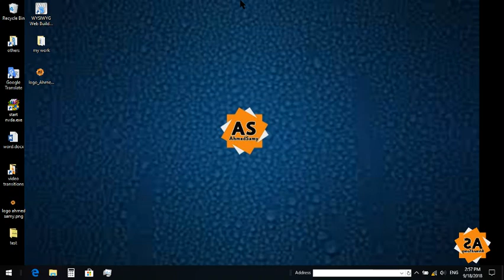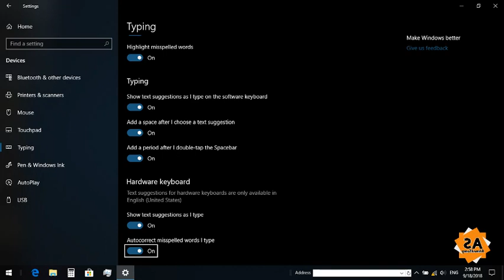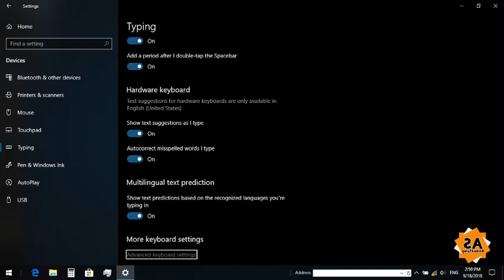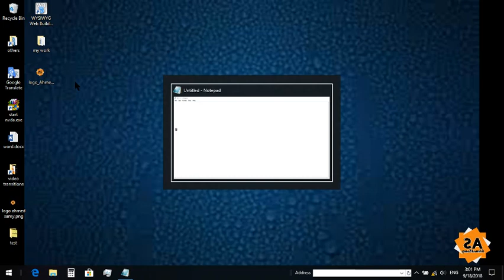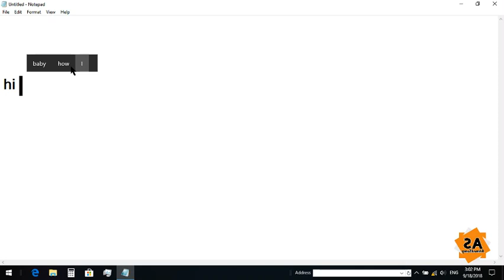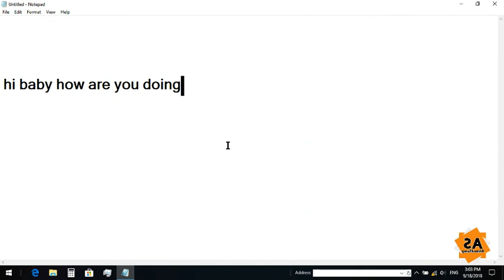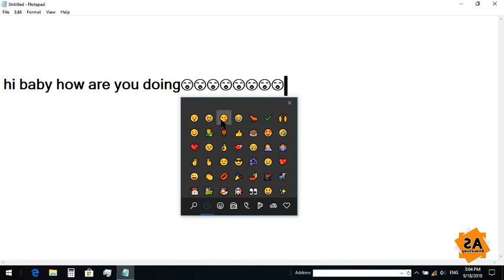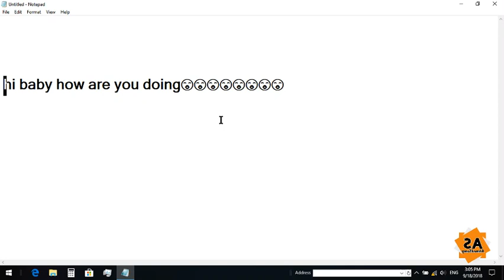الشرح الشامل لمميزات وأضافات الكتابة الجديدة في windows10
التحديثات والأضافات الجديدة للالكتابة في windows10
تأكد أن أصضار windows10 عندك 18.9 أو أعلا لأستخدام المميزات المشروحة في الفيديو
أذا أعجبك المحتوى فلا تنس ضغط زر الأعجاب والأشتراك في القناة ليصلك كل جديد وترك رأيك في تعليق